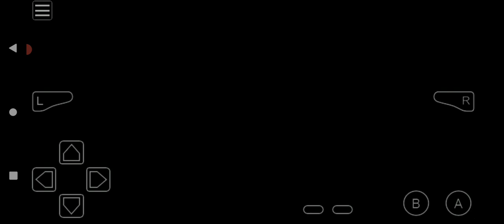Pokémon Another Begining Awoken Playlist Add